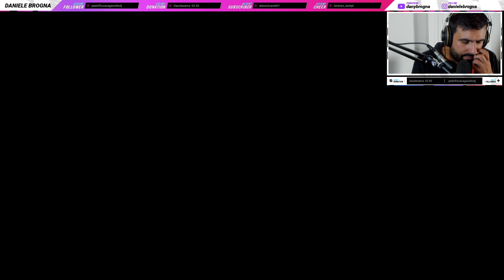💥💥💥 SUPER COPO!!! - Carriera Milan su Fifa21 - Ep.1 💥💥💥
💥VUOI SUPPORTARMI?

💥La mia attrezzatura:
► CANON G7X MARK II
► MICROFONO YETI USB
► MICROFONO PULCE
► GREEN SCREEN